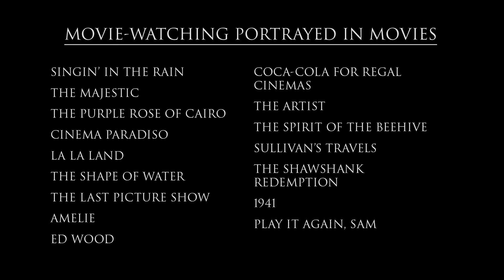How Movies Portray TV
A study in opposites, films portray cinema-going as an emotional, cathartic journey where the viewer is transformed by a work of art. But teevee is shown as crass, low-brow, commercial and destructive.
Produced by Kevin Maher, edited by Paul Murphy, created for the live show Kevin Geeks Out.